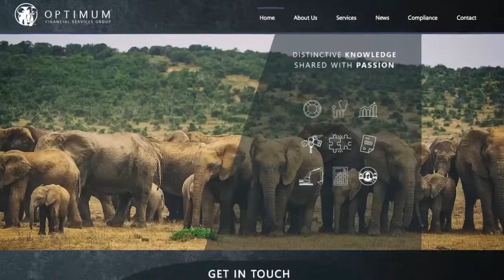Springbok Nude Girls - Arno Carstens & Theo Crous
The Springbok Nude Girls are arguably South Africa's best rock band. They burst onto the scene in the mid 1990's with and energy and sound never before seen in SA. They have influenced other great South African bands such as the Parlotones and Fokofpolisiekar.

Springbok Nude Girls frontman Arno Carstens and guitarist Theo Crous, join me live on Thursday 15th October.  The Nude Girls have toured extensively and are an integral part of the South African culture. Arno went on to a very successful solo career, while Theo moved into producing.

As a youth, Nude Girls were my favourite band and I am very excited to be talking with these to gentleman. Theo is busy with his PhD in music & creativity, and there will be lots to talk about. With more than 20 albums, Arno is not only a celebrated singer-songwriter, he is also celebrated in fine art.

Please join us for this conversation about creativity, team work, perseverance, adult learning and friendship.